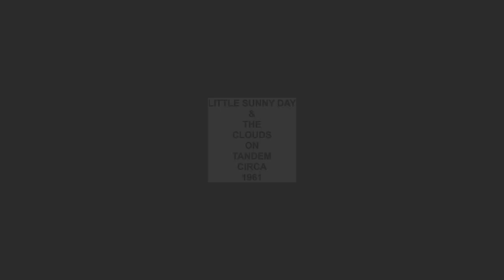LITTLE SUNNY DAY & THE CLOUDS LOU ANN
LITTLE SUNNY DAY & THE CLOUDS VOCAL GROUP, LOU-ANN, ULTRA RARE DOO WOP BALLAD, KIDDIE LEAD, VOCAL GROUP HARMONY, DOO WOP MUSIC GENRE